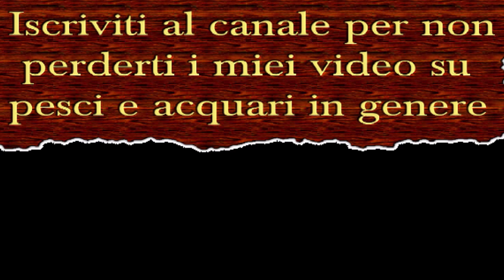Top 10 Pesci Scatola più belli 🐠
Pesci scatola, Pesci cofano, Pesci mucca. Sono molteplici i nomignoli  affibbiati a questi meravigliosi animali appartenenti alla famiglia Ostraciidae. Fate molta attenzione se mai vorreste allevarne uno poichè sono molto esigenti ed hanno bisogno di un acquario molto grande e maturo. Alcune specie possono rilasciare in vasca un veleno pericoloso per gli altri ospiti, informatevi molto bene prima di comprarne uno.